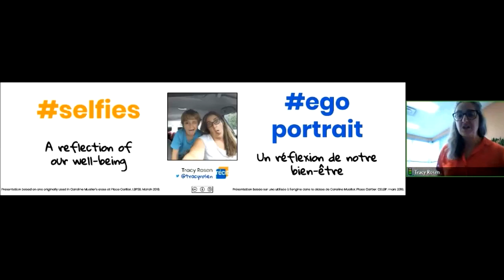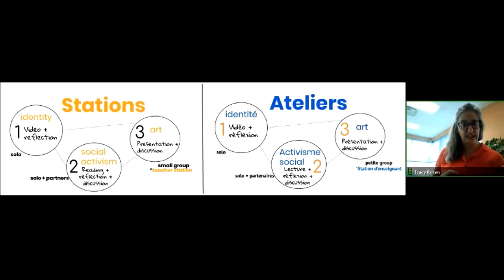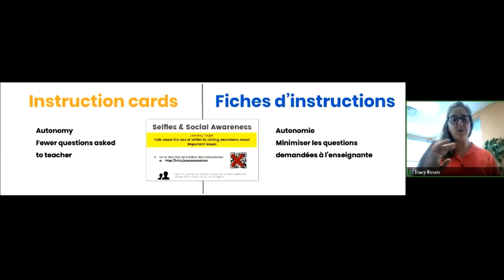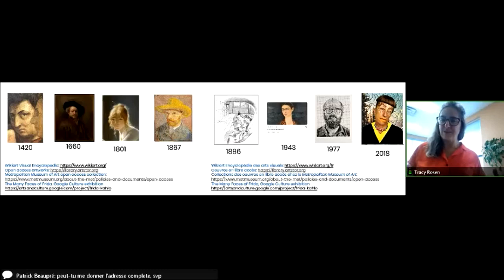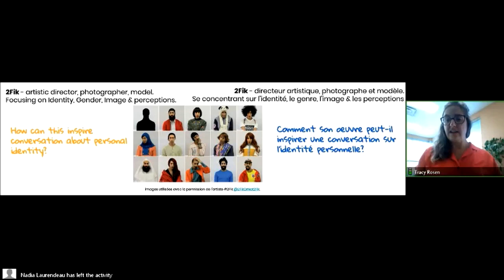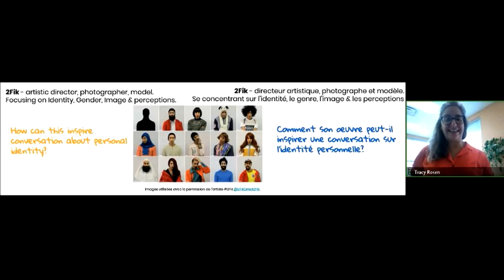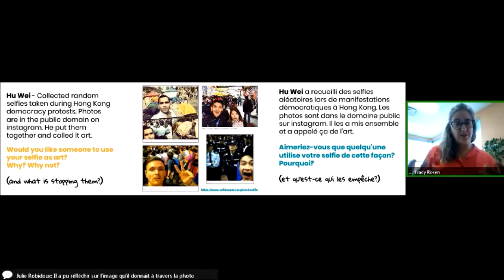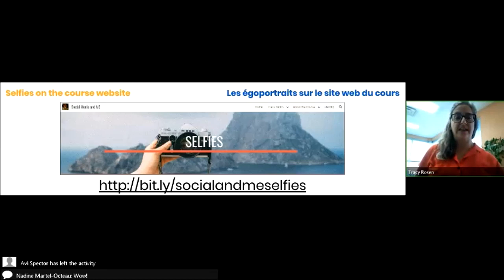Social Media & ME - Selfies Station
Tracy talks about exploring personal identity through selfies in this station from the RECIT webinar Social Media & ME/les médias sociaux et MOI. The video is a compilation of the three presentations she made during the webinar. This video is bilingual.